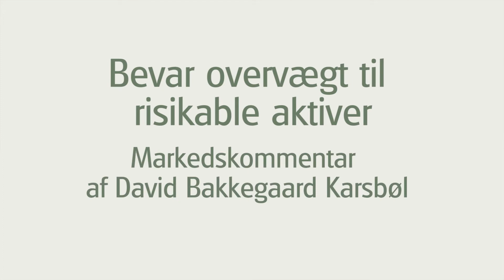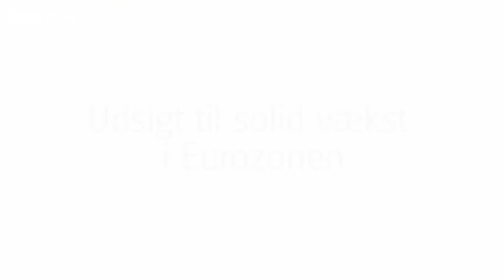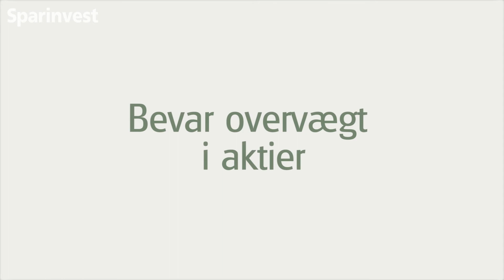Bliv i aktier – men øg ikke risikoen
"Den makroøkonomiske udvikling viser, at man fortsat bør have en overvægt til risikable aktiver. Dog skal man som investor være klar over, at et faseskift er nært forestående, hvorfor man ikke bør påtage sig øget risiko på nuværende tidspunkt."
Det skriver chefstrateg i Sparinvest, David Bakkegaard Karsbøl, i månedskommentaren for september. "Efterhånden tegner der sig et billede af en ganske solid vækst og gode udsigter for eurozonen, og det sker oven i købet på et tidspunkt, hvor den amerikanske økonomi ser ud til at decelerere efter at have været den væsentligste vækstmotor blandt de udviklede lande i flere år. Efter min mening er det nu et åbent spørgsmål, om eurozonen – trods dens mange genvordigheder – kan overtage denne rolle i nogle kvartaler."